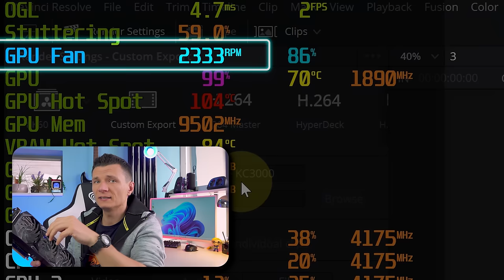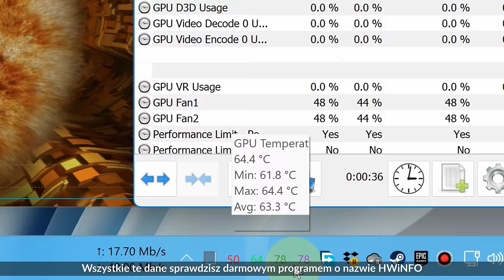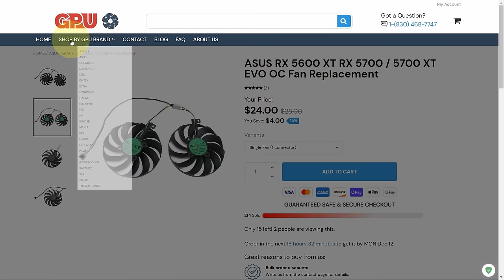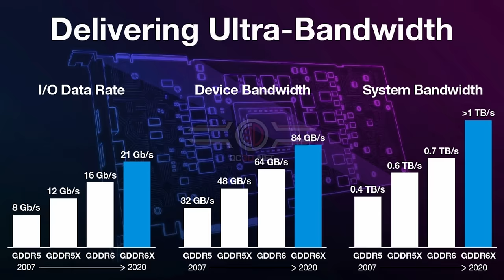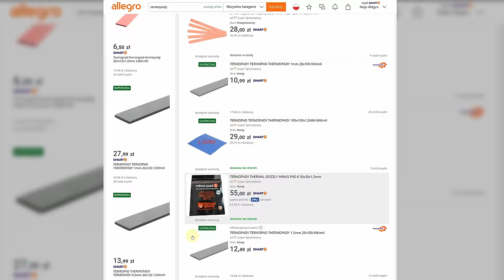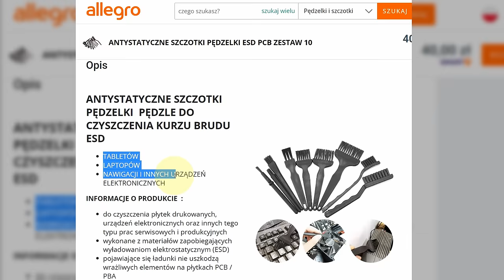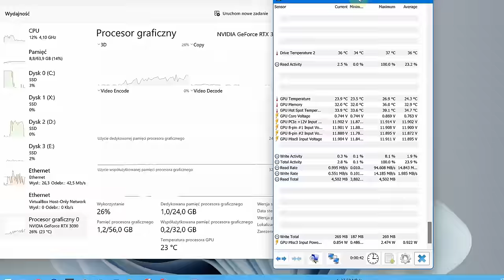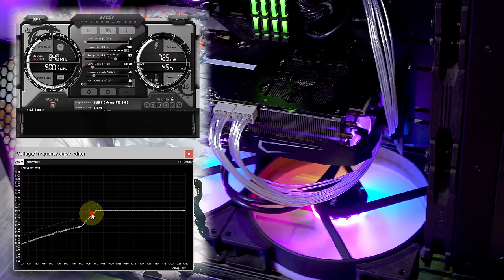Przywróć świetność karcie graficznej!😎 Jak schłodzić i wyciszyć GPU [czyszczenie, pady, pasta] 🎮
(25% Świąteczna zniżka z kodem：TMHD)

✎ OPIS Filmu: Wentylatory Twojej karty graficznej pracują na wysokich obrotach, przez co jest ona nieznośnie głośna? 😥 Może to być powodem zbyt wysokiej temperatury procesora graficznego GPU lub jej HotSpotu. 🔥 Podwyższona prędkość wentylatorów może być też wymuszona przez przegrzewającą się pamięcią VRAM. 😱 Dogłębne czyszczenie karty, wymiana pasty termoprzewodzącej i termopadów - tego wszystkiego nauczysz się dzięki temu poradnikowi! 🤓😎

⏱️ Znaczniki czasowe ⏱️
00:00 - Wprowadzenie
02:34 - SPONSOR
03:22 - Czym się zajmiemy?
03:44 - Przed rozpoczęciem procedury…
04:28 - Głośna karta graficzna?
04:47 - Sprzątanie, czyszczenie i odkurzanie komputera
06:07 - Niezbędne elementy do wykonania procedury
06:52 - PRZYJRZYJ SIĘ KARCIE
07:18 - Jak wymontować wentylatory z karty graficznej?
07:59 - Nowe wentylatory do karty graficznej
08:13 - Jak zdjąć wentylatory w KFA2 RTX 3090 SG
08:33 - ROZEBRANIE karty graficznej
09:20 - Backplate
10:04 - Odłączanie wentylatorów
10:30 - Odciągnięcie płytki PCB od chłodzenia karty graficznej
11:44 - JAK WYCZYŚCIĆ WENTYLATORY karty graficznej
12:09 - jak wyczyścić radiator karty graficznej
12:35 - TERMOPADY GPU (kiedy i czy wymieniać?)
13:26 - Wymiana termopadów RTX 3090
14:26 - Jakiej wielkości termopady do karty graficznej?
14:51 - Jaką pastę i termopady do karty graficznej?
15:21 - Gelid GC-Extreme
15:38 - Gelid GP-Ultimate
15:53 - Czym się różni pad Gelid GP-Extreme od GP-Ultimate?
16:10 - Jak gruby i jak kompresowalny termopad wybrać?
16:25 - Termopad cieńszy czy grubszy?
16:50 - CZYSZCZENIE RDZENIA GPU
17:50 - CZYSZCZENIE TERMOPADÓW z PAMIĘCI VRAM
18:45 - CZYSZCZENIE PCB I PORTÓW karty graficznej
19:05 - WYCINANIE TERMOPADÓW
19:56 - Naklejanie termopadów
20:09 - Nakładanie pasty termoprzewodzącej na rdzeń GPU
20:36 - Zdejmujemy zabezpieczenie termopadów
20:42 - SKŁADAMY KARTĘ GRAFICZNĄ
21:05 - Drobne przeoczenie 🙂
21:54 - Zbliżanie PCB karty do odpromiennika cieplnego
22:30 - Jak przykręcić odpromiennik do karty graficznej
22:42 - Backplate i przewody wentylatorów oraz RGB
22:55 - URUCHOMIENIE, OBSERWACJA i pierwsze lekkie testy
23:15 - TROUBLESHOOTING, czyli… COŚ NIE TAK?
23:35  - TESTY, czyli co dała operacja?
24:49 - Czy opłaca się wymienić pastę oraz termopady w karcie graficznej?
24:59 - Jak dodatkowo zoptymalizować kartę graficzną?

♫ Muzyka
5admin - Silence